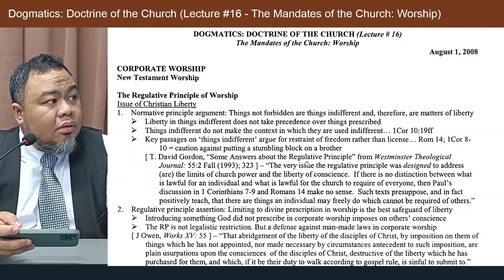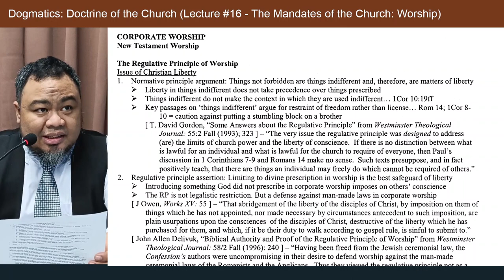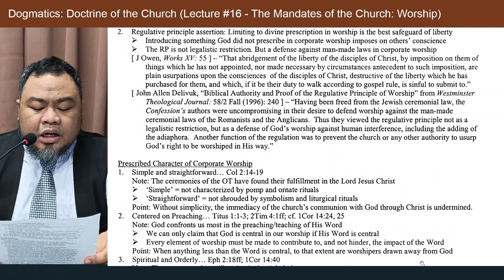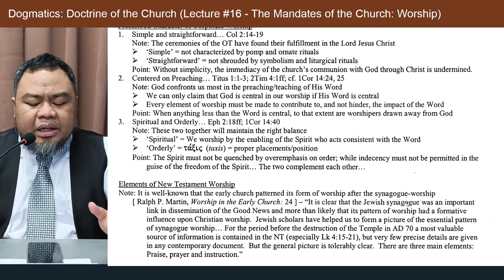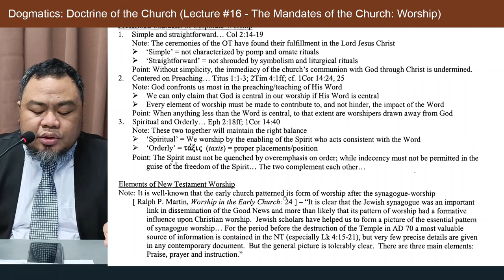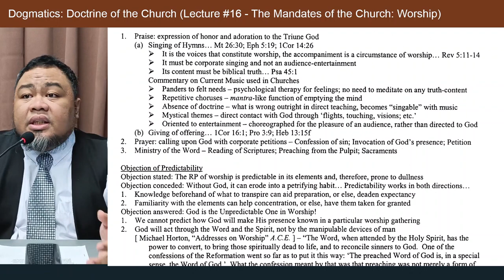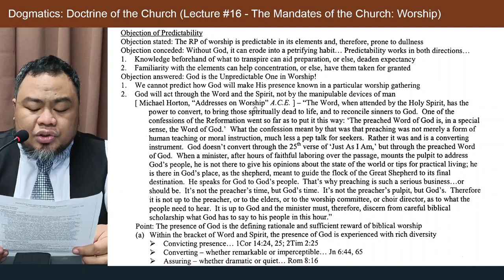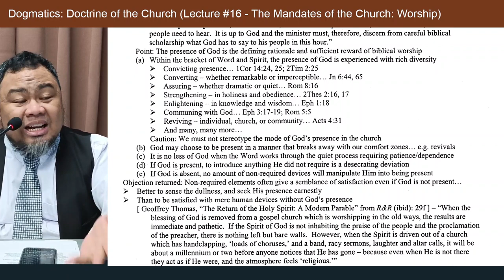Bible Class: Doctrine of the Church (Lecture #16)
Topic: Doctrine of the Church (Lecture #16)